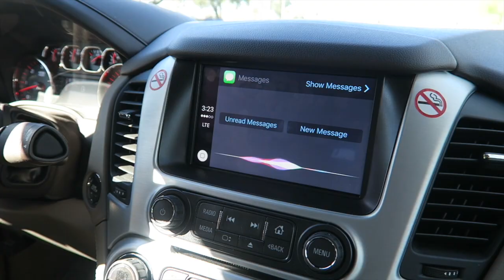Girls Reveal ALL! Spring Training - Day 16 | Day in the Life Vlog #6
Lexi and Michaela have a "girls day" where they work out, reveal girl secrets, and talk about Justin Bieber & Beyoncé. Who runs the world? GIRLS.

New vlog ideas? Share in the comments below!